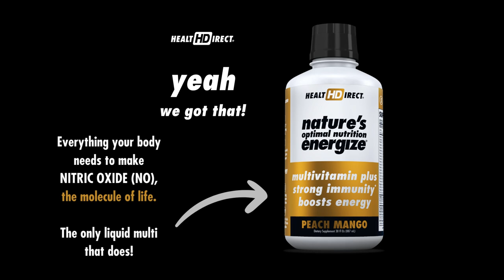The Molecule of Life - Nitric Oxide - With Just 2 Tbsps.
Nitric oxide increases blood flow, transmits nerve signals, regulates immune function, AND prolongs life by fortifying the body against environmental stress.  You can ensure all of this and more with the ONLY liquid multivitamin shown to boost your body's nitric oxide levels is Nature's Optimal Nutrition.

140+ vitamins, minerals, fruits, superfoods, veggies, herbs, spices, and more that boost energy and mental clarity with a powerful punch of methylated B vitamins in every dose. Get support for healthy physical endurance with 1,000 mg of Taurine in every dose. Boost nitric oxide levels with CAPROS® to support healthy circulation and heart health. Fight fatigue and make your body more resilient to the physical, mental, and emotional effects of stress with SENSORIL® ashwagandha. PLUS get powerful immune support with Pureway vitamin C, vitamin D3, MENAQ7® vitamin K2, selenium, zinc, and elderberry concentrate. all in just 2 tbsp!